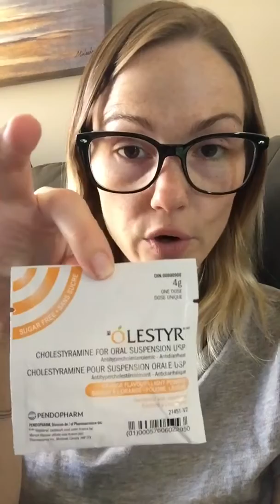Aubagio Elimination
Cholestyramine for Aubagio system flush